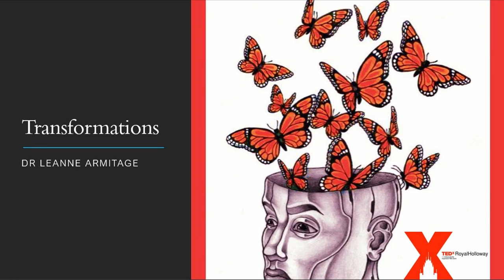We can all Transform Ourselves | Dr Leanne Armitage | TEDxRoyalHolloway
Watch Leanne's inspiring talk about how she achieved her dream of becoming a Trauma Surgeon, and what she learned from her journey: 'You can rise above the limitations
that people may have tried to place on you. You can achieve the dreams that are in your heart'. Dr Leanne Armitage is a multi-award winning leader, inspirational speaker, junior doctor and Co-Founder at The Armitage Foundation; a charity committed to increasing diversity across UK medical schools. Her ultimate passion in life is to inspire people to be the best version of themselves. This talk was given at a TEDx event using the TED conference format but independently organized by a local community.